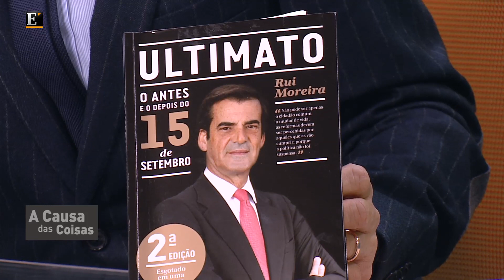Rui Moreira irá concorrer à Câmara Municipal do Porto?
Rui Moreira (empresário, presidente da Associação Comercial do Porto, professor universitário) é o convidado especial do "A Causa das Coisas", onde debate alguns importantes temas nacionais com Manuel Monteiro e Raul Vaz, com moderação de João Oliveira Ferreira.
As saídas para a actual crise são um dos temas do programa desta semana, onde também olhamos com especial atenção para outra crise, a que assola o Partido Socialista e, claro, para as autárquicas, especialmente as batalhas de Lisboa e Porto, onde Rui Moreira pode ser candidato.
Programa "A Causa das Coisas" de 28 de Janeiro de 2013.